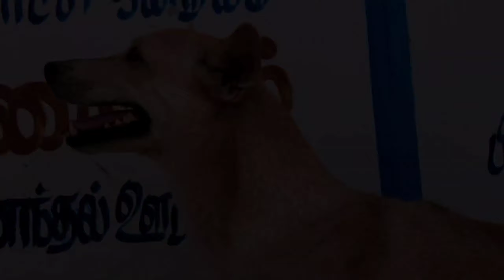First Shortfilm#ULLANGAIYIL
Very Important Message To Next future